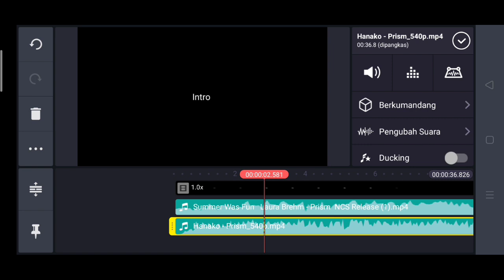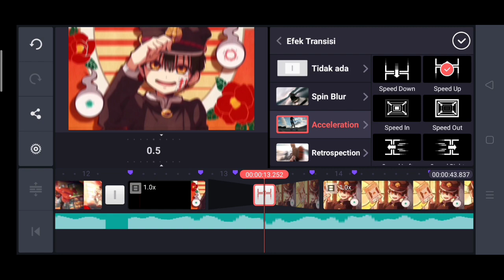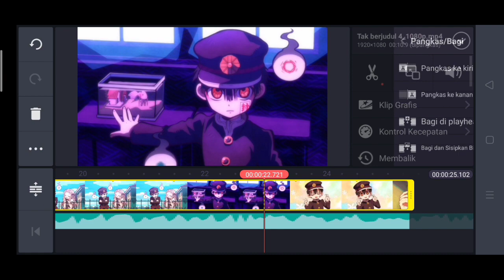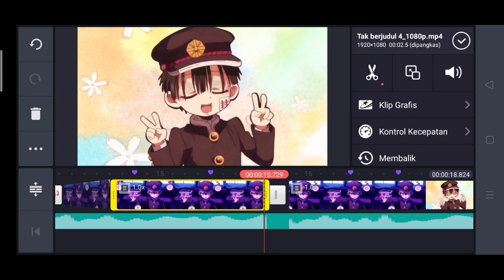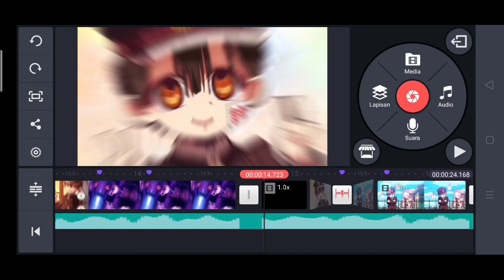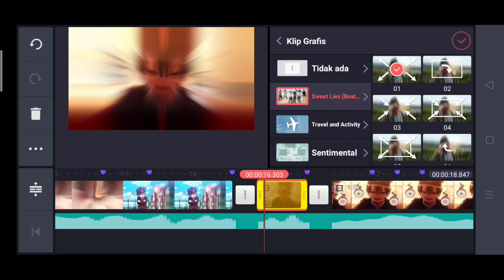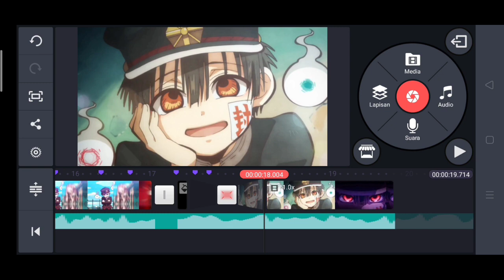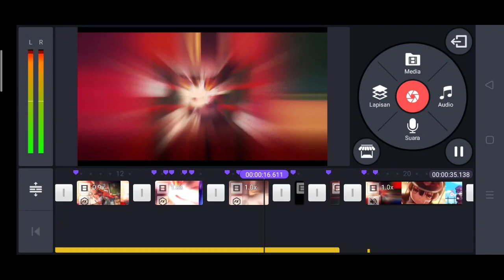Watch Me Edit, AMV Hanako-kun, Split Transisi [kinemaster]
Program used
-kinemaster v4.12.3
-BeatSync

Sound Tutorial
-laura Brehm-Prism
-Partikuru 1000 Scars
-Anna Yvette-linked
-Lost Sky - Dreams pt,ll
-DEAV KEV-invicible